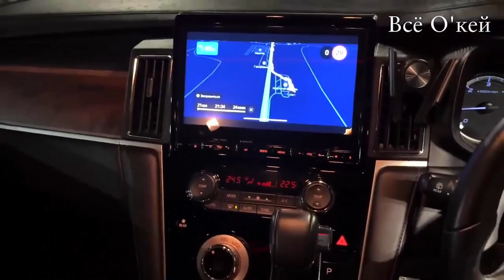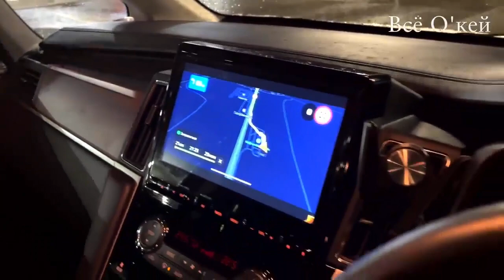Mitsubishi Delica Mini Hybrid 2023 : Keleluasaan Interior dan Fitur Modern untuk Kei Car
Spesifikasi eksterior Delica Mini juga bisa dipersonalisasi dengan dua tema aksesori yaitu active style dan wild adventure style, serta memiliki 12 pilihan warna bodi, 6 monotone dan 6 two-tone. Ini bukanlah pertama kalinya Mitsubishi membuat versi mini dari mobil mereka, sebelumnya mereka juga memproduksi Pajero Mini yang merupakan versi mini dari Mitsubishi Pajero.